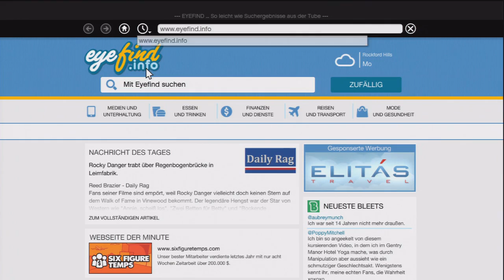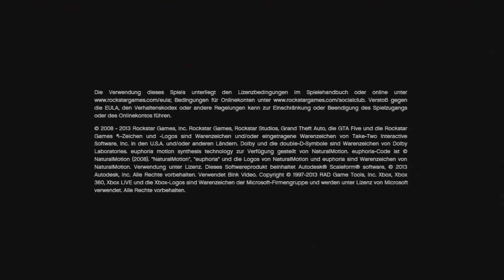Lets Play GTA 5 (#33) - Ist da Gas drinne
Braucht Ihr noch GTA V?

►►Baff-Disch-Klamotten
►Baff Disch -- T-Shirt

 1. Schritt
hoch
► schalte das Gameplay zur Freigabe frei, damit ich es downloaden kann
 4. Schritt
 Poste im Forum Dein Gameplay

Euer CommanderKrieger